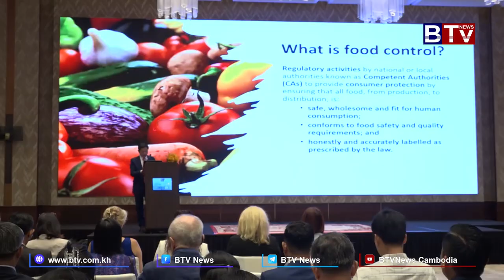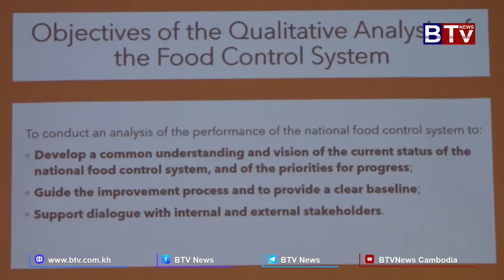​ឯកឧត្តម ផាន អូន ប្រតិភូរាជរដ្ឋាភិបាលកម្ពុជា ទទួលបន្ទុកជាអគ្គនាយកនៃអគ្គនាយកដ្ឋានការពារអ្នកប្រើប្រាស់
[WATCH] ៖ ឯកឧត្តម ផាន អូន ប្រតិភូរាជរដ្ឋាភិបាលកម្ពុជា ទទួលបន្ទុកជាអគ្គនាយក នៃអគ្គនាយកដ្ឋានការពារអ្នកប្រើប្រាស់ កិច្ចការប្រកួតប្រជែង និងបង្រ្កាបការក្លែងបន្លំ (ក.ប.ប) នៃក្រសួងពាណិជ្ជកម្ម ៖ ក្រសួងចំនួន៦ និងស្ថាប័នពាក់ព័ន្ធ រួមសហការគ្នាជំរុញការអនុវត្តប្រព័ន្ធត្រួតពិនិត្យម្ហូបអាហាររបស់កម្ពុជាឱ្យកាន់តែមានប្រសិទ្ធភាព ចាប់ពីកសិដ្ឋានផលិតរហូតដល់តុអាហារ (From Farm to Table Mechanism) ក្រោមកិច្ចឧបត្ថម្ភគាំទ្រពីក្រសួងកសិកម្មនៃសហរដ្ឋអាម៉េរិក (USDA)